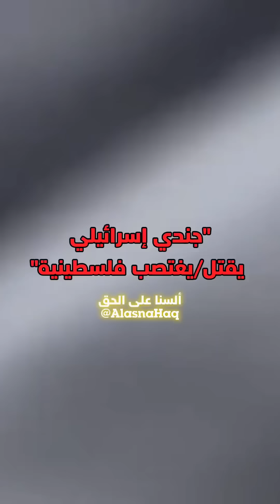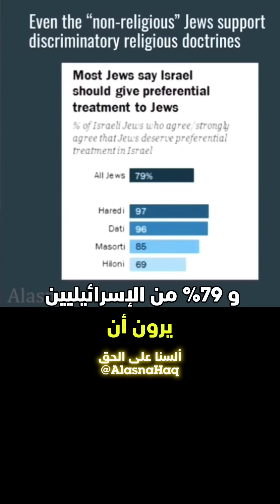داعية مسلم 🇵🇸 يفحم يهودي إسرائيلي 🇮🇱 في جامعة أمريكية 🔥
لمن يريد دعم مشروعنا الدعوي Support Us:
نحن لا نشغل الإعلانات، فبدعمكم نستمر و نتطوّر، بارك الله فيكم !

على الباتريون سنحرص على نشر مقاطع حصرية لا يمكننا مشاركتها على مواقع
التواصل وإلّا قد يتم حظرنا.

دعم أكثر = سنتفرغ للقناة أكثر = مقاطع أكثر = توعية الناس أكثر - بإذن الله - ✅